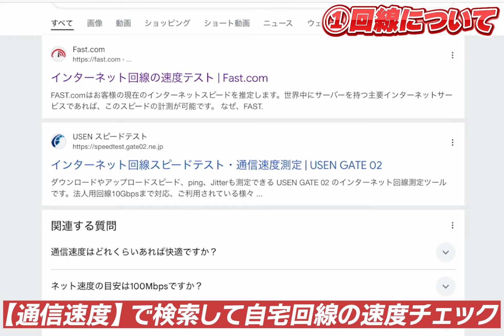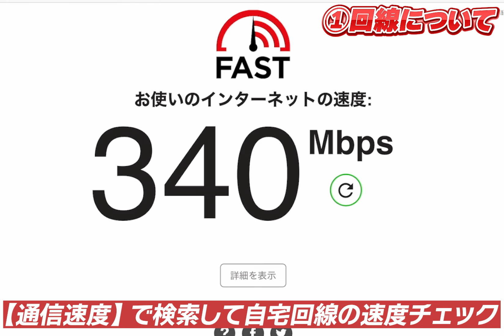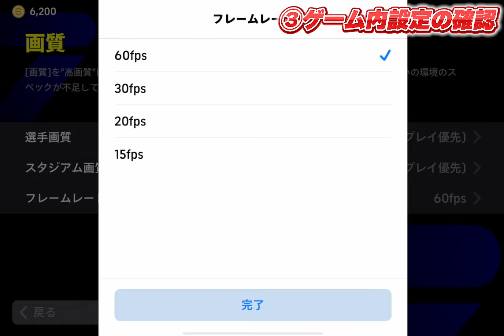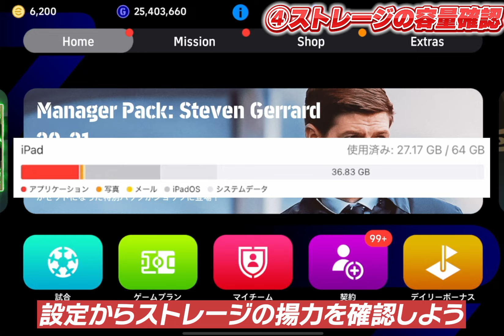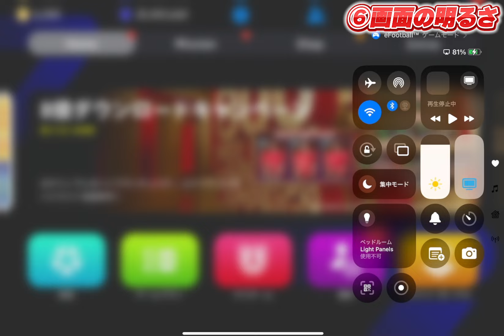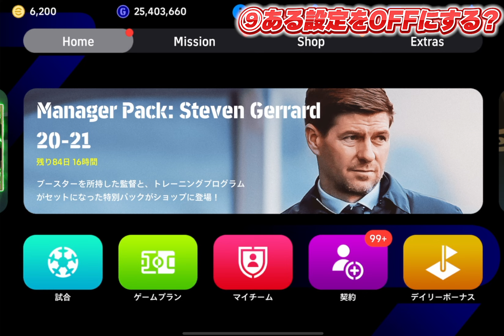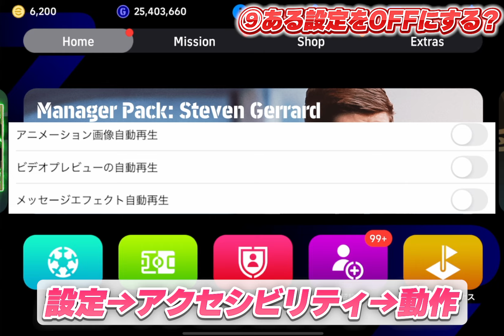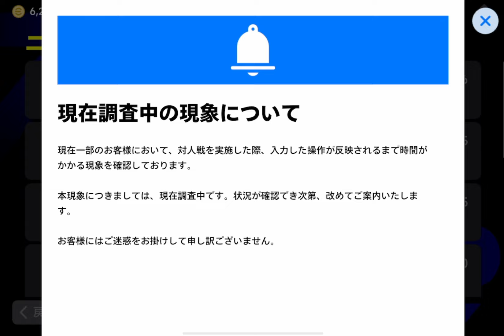【絶対みて】今すぐ軽くなる超重要設定10選！絶対今すぐ確認しろ！激重環境を少しでも快適にしよう！【eFootball,イーフットボール,イーフト】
遅くなり申し訳ございません

【eFootball実績】
◆PS5版
　全シーズンDIVISION1達成
◆アプリ版